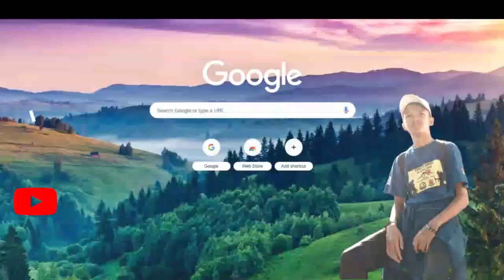RAJA BUNIAN MARAH ! | ADA ORANG KETUK PINTU? | CERITA SERAM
CERITA INI HANYA PENGKONGSIAN SAHAJA JANGAN AMBIL SERIUS SANGAT.
Terima kasih sape yang support channel ni.Aku harap korang akan bantu aku sampai 5K subscriber dan jangan lupa subsriber channel Mancrot.Ok berjumpa kita di lain video di channel Kadir OFFICIALbomm

JANGAN LUPA JUGA TENGOK VIDEO SEBELUM INI
TQ FOR WATCHING BOOM